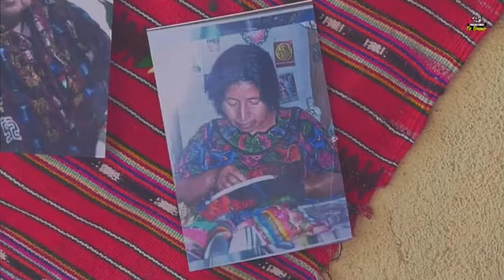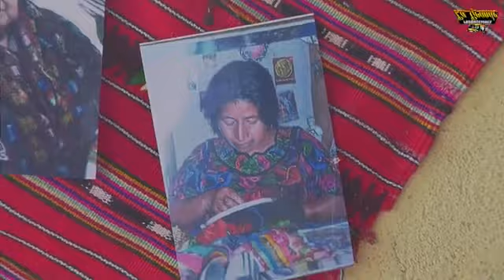En vivo desde Panajachel Sololá 2022